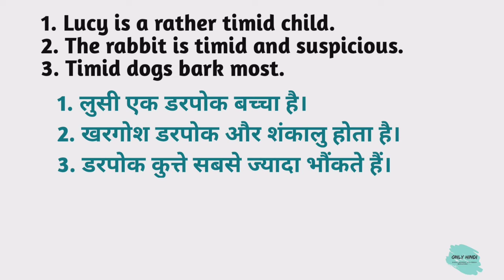Timid meaning in hindi | Timid Ka Kya Matlab hota hai | Daily use English words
Nmskar Dosto Aaj is Video me Maine Aapko  Timid meaning matlab kya hota hai bataenge.

Timid meaning in hindi |
Timid Ka Kya Matlab hota hai |

Word meaning,
Daily life English words,
English Vocabulary,